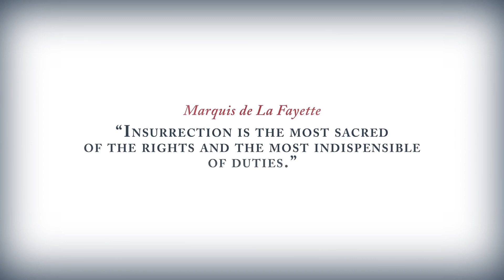[째깍째깍] 어쌔신 크리드 시네마틱 트레일러 2007-2018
00:00 Assassin's Creed1
01:41 Assassin's Creed2
05:23 Assassin's Creed: Brotherhood
07:46 Assassin's Creed: Revelationss
10:33 Assassin's Creed3
13:28 Assassin's Creed4 Black Flag
17:02 Assassin's Creed: Rogue
18:30 Assassin's Creed: Unity
21:51 Assassin's Creed: Syndicate
25:49 Assassin's Creed: Origins
28:55 Assassin's Creed: Odyssey

어쌔신 크리드 오디세이의 출시년도는 2017년이 아니고 2018년 입니다.

눌러주시면 감사하겠습니다.